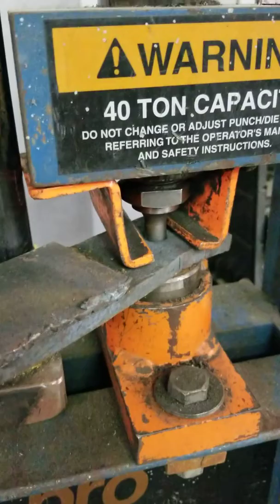Iron Worker 10919